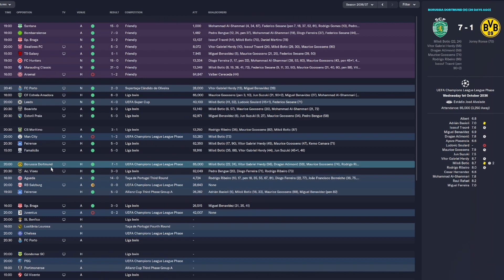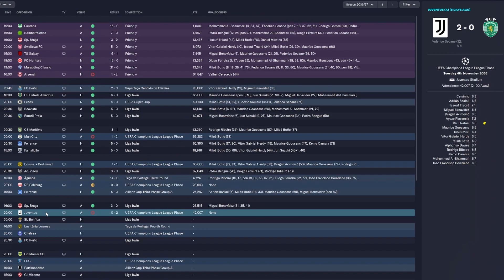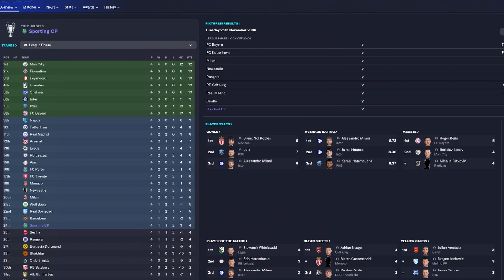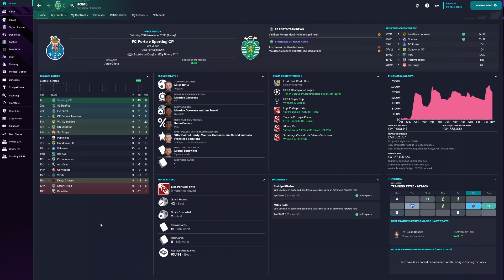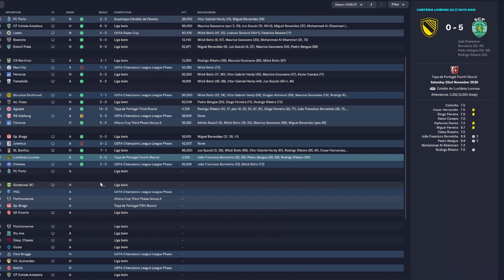Big League Games Against Our Biggest Rivals | FM23 Sporting - Episode 74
Uploads dropping every Monday Wednesday and Friday